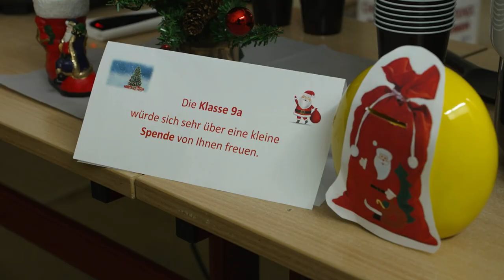Musik und Gesang zum lebendigen Adventskalender im Gymnasium Bad Doberan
Weihnachtliche Stimmung kommt auf. Das 6. Türchen des lebendigen Adventskalenders Bad Doberans wurde zum Nikolaus im Gymnasium Friderico – Francisceum geöffnet. Schülerinnen und Schüler der 9. Klasse gestalteten ein Abendprogramm mit Geschichten, Musik und Gesang, passend zur Weihnachtszeit. Der lebendige Adventskalender ist eine Initiative der evangelischen Kirchgemeinde Bad Doberans. Er soll die Menschen der Stadt in der Weihnachtszeit zusammenbringen, um die gemütliche Stimmung zu genießen.